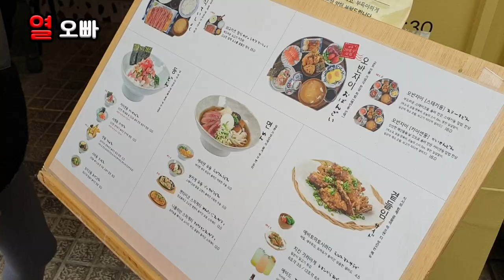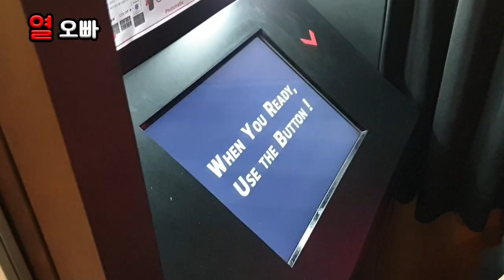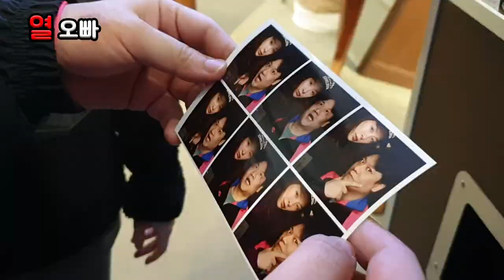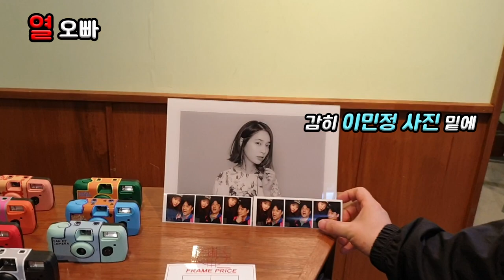여사친과 함께하는 가로수길 핫플레이스 데이트 코스 (feat 몰래 카메라) 나 카드 안가져왔는데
처음으로 여사친과 데이트 했습니다.
채널도 많이 사랑해주세요.